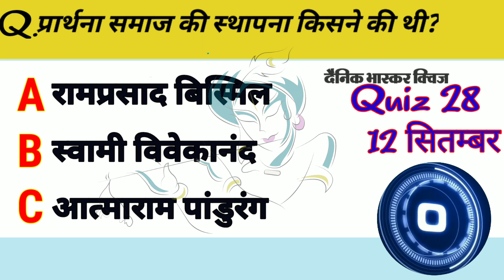प्रार्थना समाज की स्थापना किसने की थी Prathna Samaj ki sthapna Kisne ki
Prarthana samaj ki sthapna kisne ki thi
, Prarthana samaj ki sthapna kisne ki,
 today
 Aao Jaane Apna Bharat answer
 Aao Jaane Apna Bharat quiz answer
 Aao Jaane Apna Bharat quiz ke Vijeta
Aao Jaane Apna Baat quiz link Dainik Bhaskar quiz link today
 Dainik Bhaskar quiz link today
Dainik Bhaskar quiz link
 Dainik Bhaskar ke Vijeta Kaise chune Jaate Hain Aao Jaane Apne Bharat mein participate kaise karenDainik Bhaskar Quiz 28 answer || Dainik Bhaskar 12 September Quiz answer